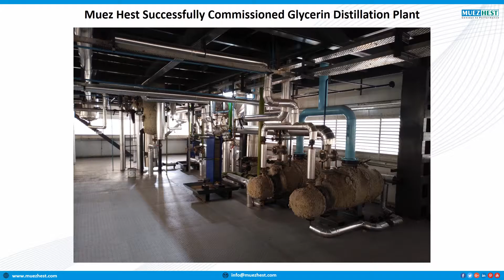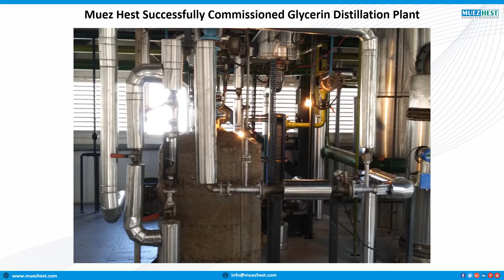Muez Hest Successfully Commissioned Glycerin Distillation Plant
Muez Hest have successfully commissioned of the Glycerin Distillation Plant.